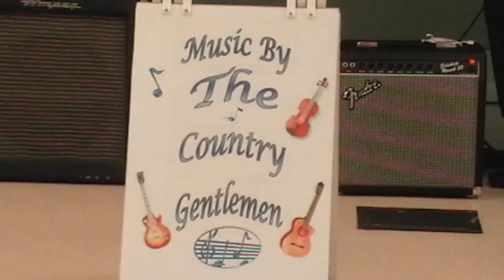Big John McNeil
Featuring Len Wynnes on fiddle, Jim Tomko, Ken Hrynkiw, and Frank Reimer on guitar